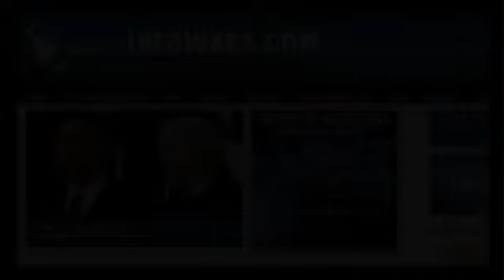Alex Jones Tv with Jason Bermas Alex Calls in about Sonia Sotomayor s Anti 2nd Amendment Comment